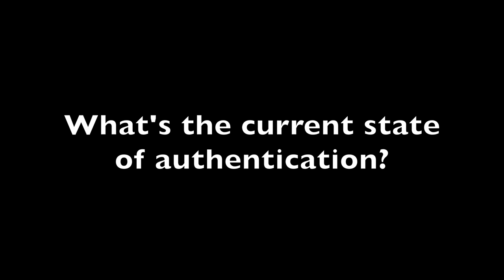Synacor CEO Himesh Bhise Talks TV Everywhere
We caught up with Synacor CEO Himesh Bhise to talk about the state of authentication, aka TV Everywhere. According to Bhise, operators are "leaning in," but challenges remain.